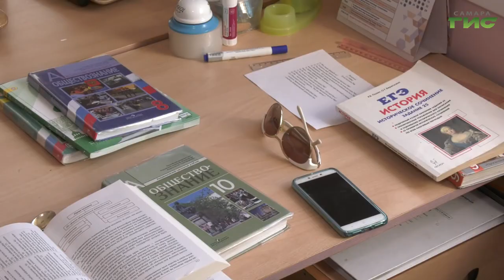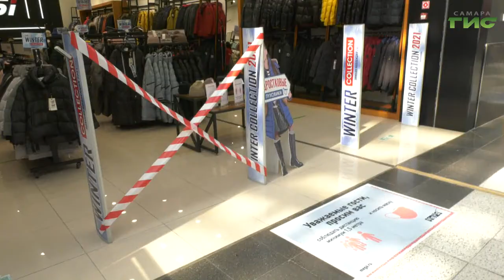Дистанционное обучение школьников и самоизоляцию для людей старше 65 лет продлили на 2 недели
За сутки в Самарской области зарегистрировали 234 случая заражения новой коронавирусной инфекцией. Общее число заболевших в регионе 20 638. Тем временем, дистанционное обучение школьников и самоизоляцию для людей старше 65 лет продлили на 2 недели. Такое решение приняли на оперативном штабе по предупреждению распространения  коронавирусной инфекции. По словам главы  региона Дмитрия Азарова,  ситуация в Самарской области остается достаточно сложной, как и в других регионах. Но областные власти готовы к любому развитию событий. Подробнее в нашем следующем сюжете.